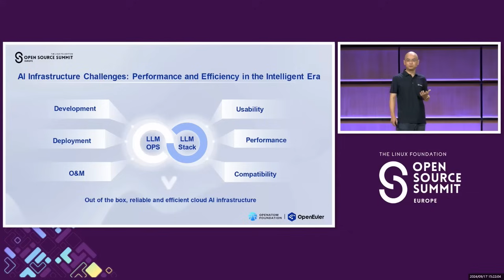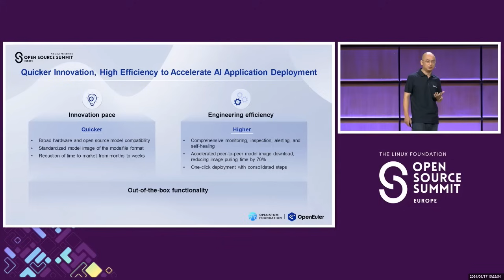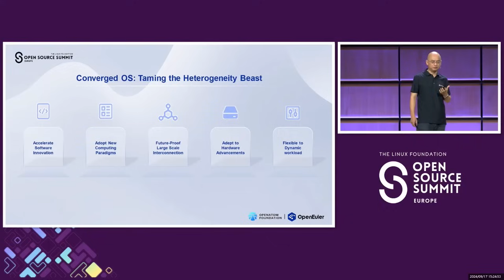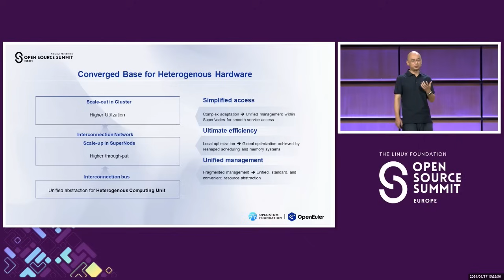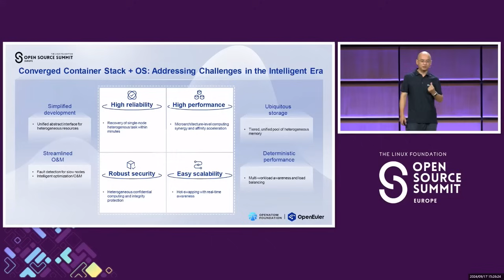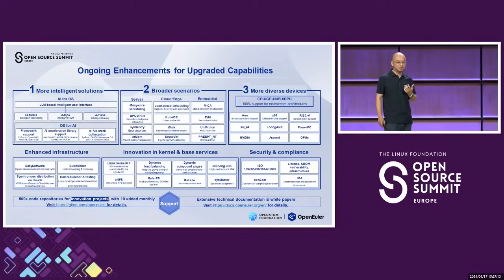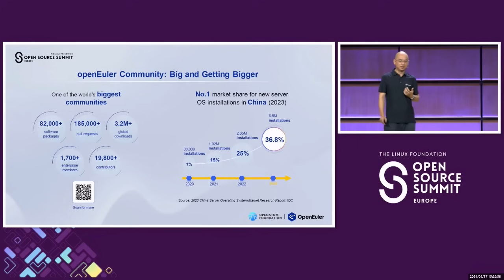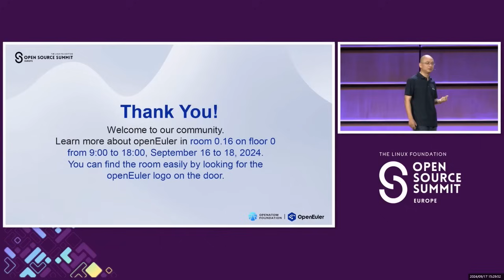OSSummit EU 2024 — How openEuler Is Powering Tomorrow's AI Infrastructure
The replay of Hu Xinwei's keynote at OSSummit EU 2024 is now available 🚀! Learn how openEuler is shaping the future of general-purpose computing and AI computing.